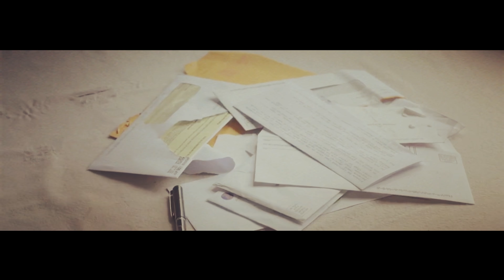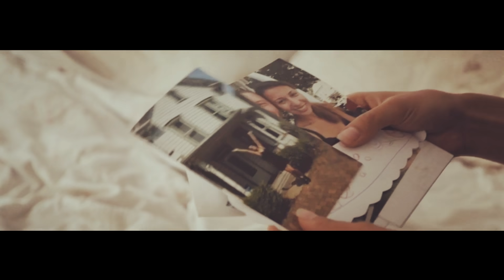Tom Gorsich ft. Frannie El - Picture On The Wall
Music, mix - Tom Gorsich (Tomaž Goršič)
Lyrics, vocals - Frannie El
Mastering - Tom Hellsten ( TST Studio )
Video - Arton Studios

LYRICS:

VERSE 1
While I'm waiting here at home
This picture on the wall
Baby that is all I have
While I'm waiting by the phone, coz you said that you will call
This picture on the wall is the closest I can get to you

CHORUS
It's been days now
You've been gone
I've been waiting by the phone
Did you find another lover, on your way to see your mother.
Was it a lie all along?
Tell me so I can take this picture off the wall

VERSE 2
There was a couple times
I saw a little sign
That you may not be mine
But I thought it was all fine
Almost packed everything, just to see your mama
Baby that was when I thought you were running off to another
(I think I was right coz)

REFRAIN
I called you a thousand times
And every single time there was no answer I knew
I had to take this picture off the wall
Why did you leave me here at home?
It's the only thing that I have
You should have told me, that you were going away
You should have packed everything, plus this picture on the wall